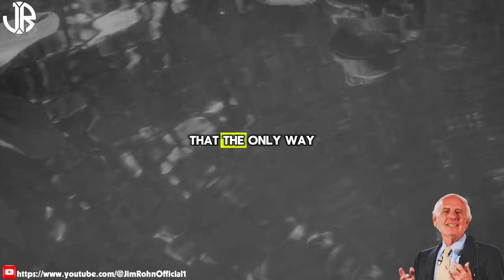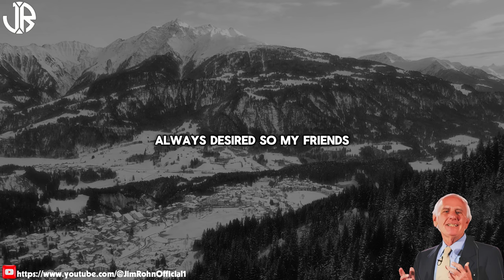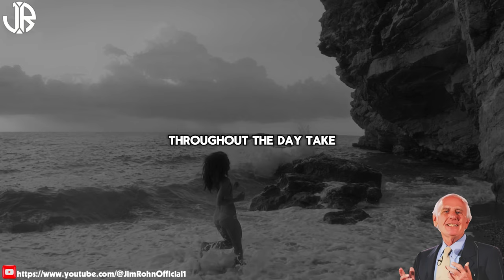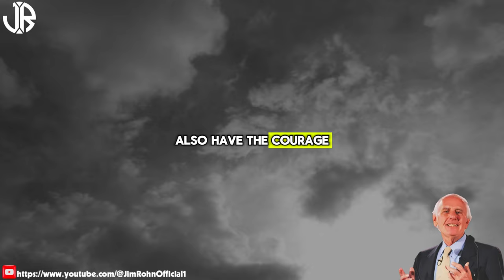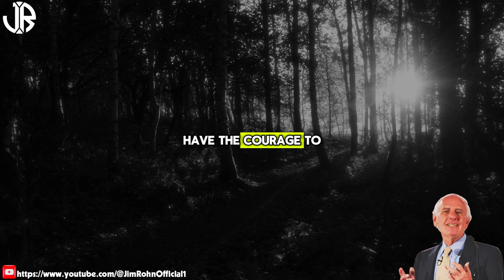The Key to Changing Your Mindset | The Best Motivational Speech Compilation Jim Rohn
▶Title: The Key to Changing Your Mindset | The Best Motivational Speech Compilation Jim Rohn